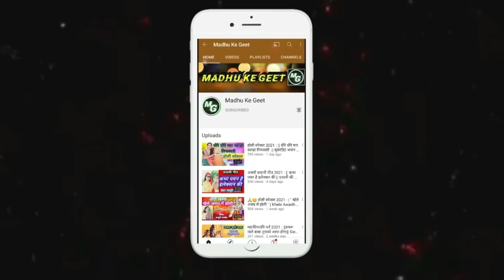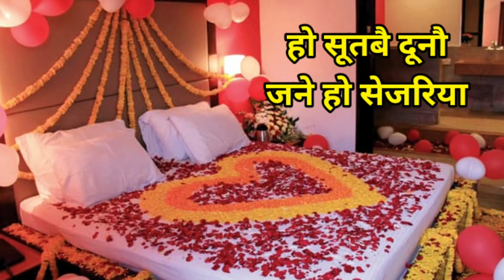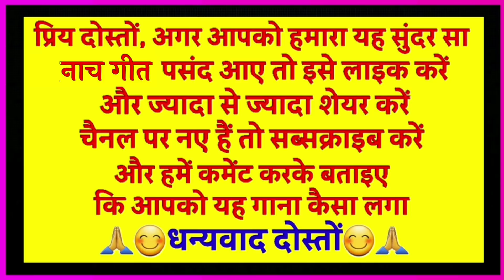nach geet - नाच गीत| सासू हमका मगइदा चुनरिया हम दुल्हनिया बनबै ना| देहाती नाच गीत| naach geet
nach geet

नाच गीत

सासू हमका मगइदा चुनरिया हम दुल्हनिया बनबै ना

देहाती नाच गीत

naach geet

 nach

                          😊🙏धन्यवाद दोस्तों 😊🙏